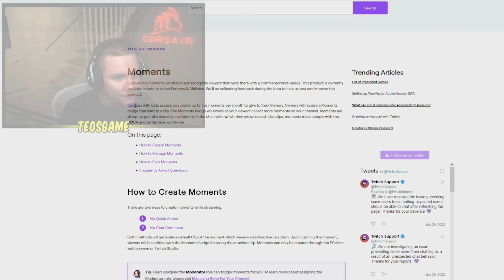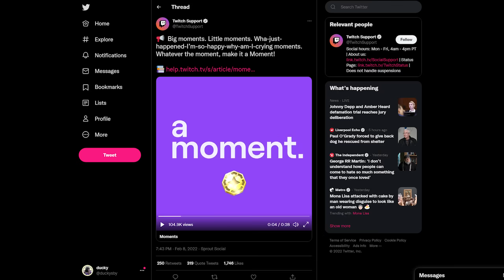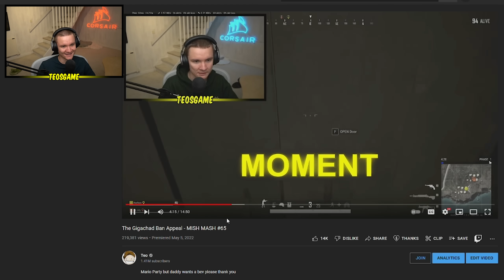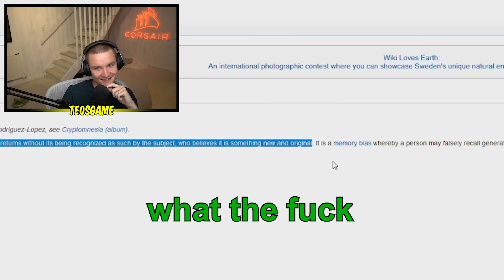How I found out I had cryptomnesia